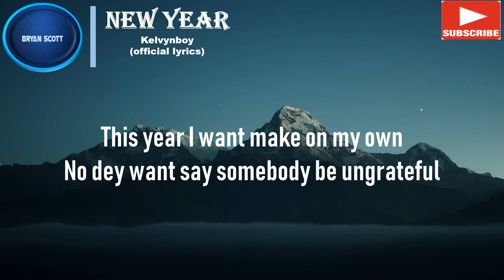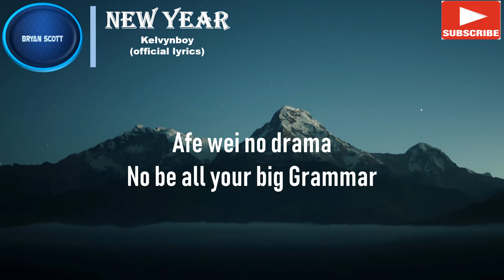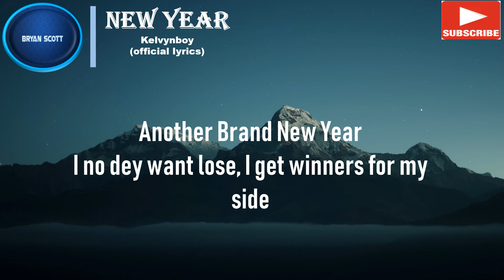Kelvynboy - New Year (Official Lyrics)